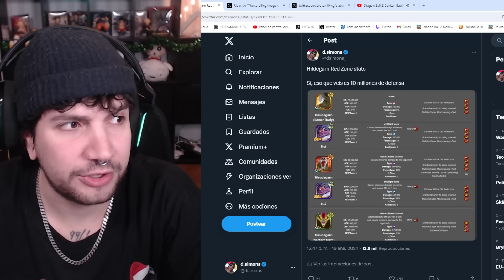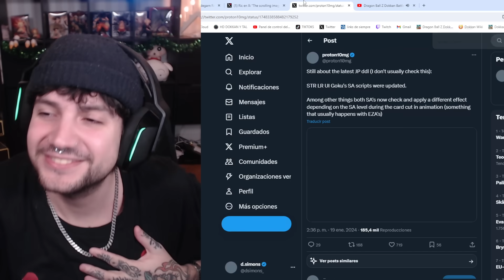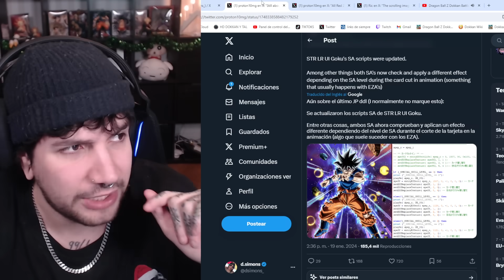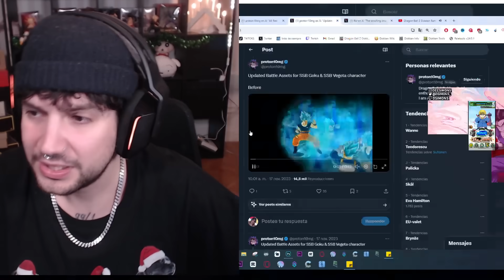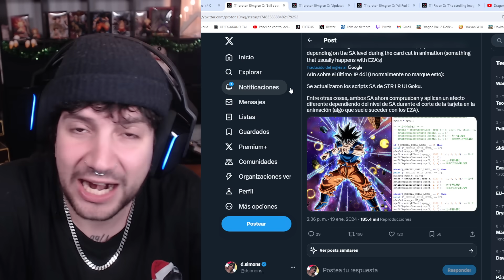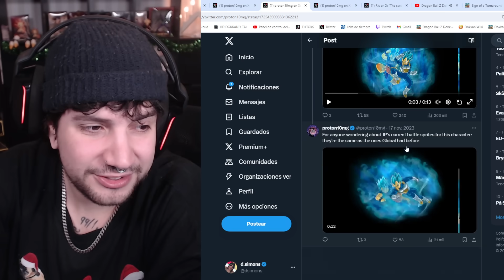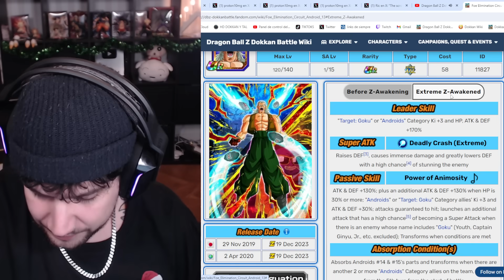¿SE LES HA ESCAPADO ESTA FILTRACION del ULTRA INSTINCT LR? | Dokkan Battle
¿SE LES HA ESCAPADO ESTA FILTRACION del ULTRA INSTINCT LR?